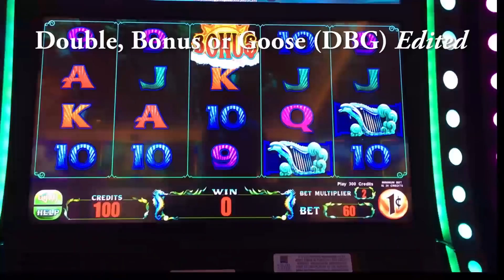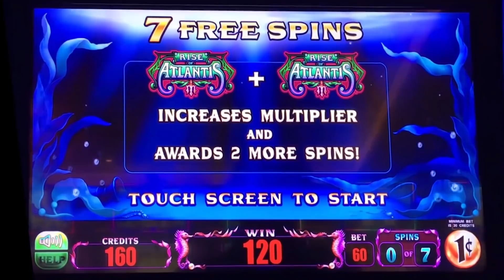++NEW Rise of Atlantis slot machine, bonus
I didn't give this game a fair shake, so if I see it again, I will give it another try

Random $$ Slots Website - (Slot Calculator & Casino Listings)